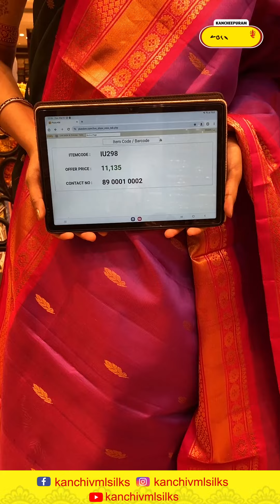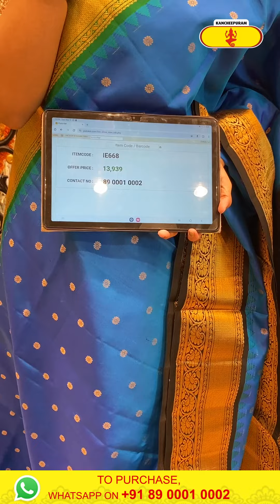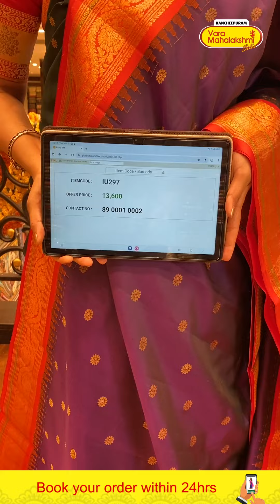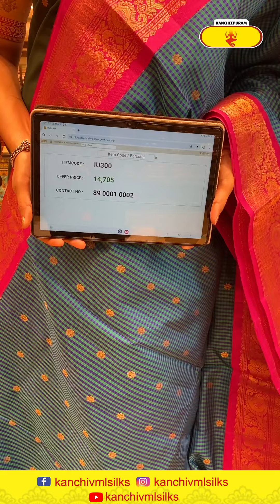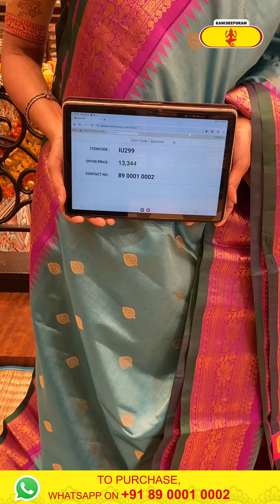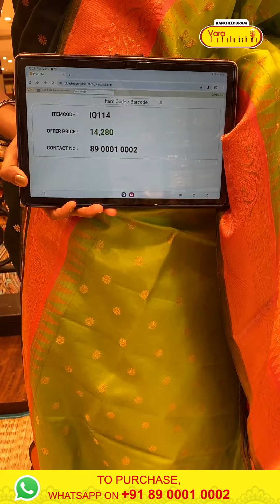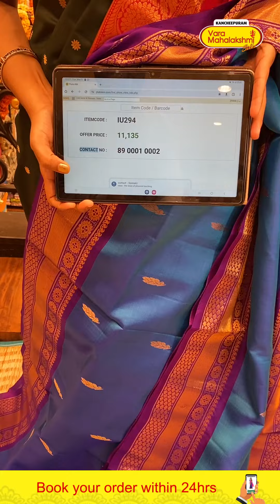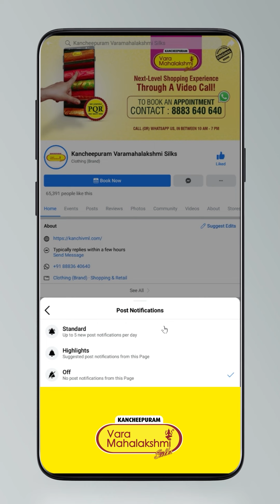Gadwal Weaves Sarees Collection | Kancheepuram Varamahalakshmi Silks